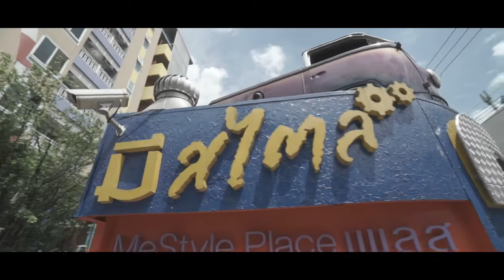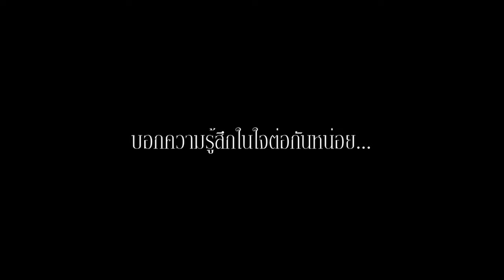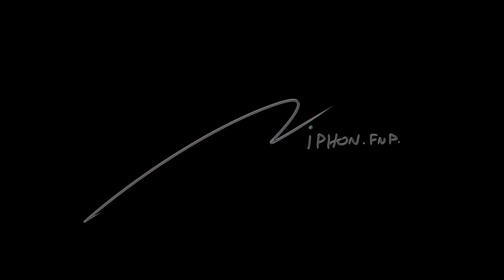PRE WEDDING VIDEO SHOOT SONG MIM.WIN. TOGETHER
MIM.WIN. BEHIND THE SCENE

FNP BY NIPHON